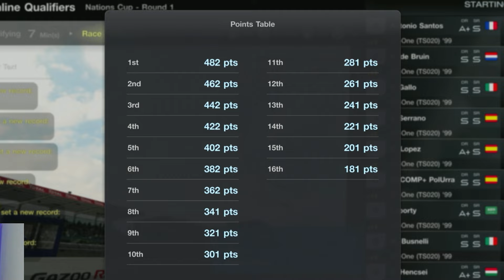Gran Turismo 7: The Toughest Lobby I Have Ever Been To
🔥 Thank you: Marc_Lieby, Lotharvel, Tristan.R.J.M, Dark King, Suzie_Q, michel ivancic, David Durrant - DoubleD72, Tiago Cunha, Bruno

SETTINGS:
✅ Gran Turismo 7 FANATEC SETTINGS:

➡️️ Monitor: SAMSUNG 32-inch Odyssey G7 Monitor

For a Personal 1-On-1 Lesson Click the Link above.